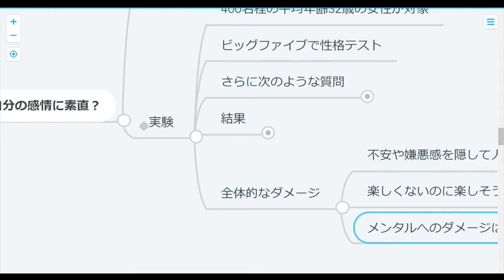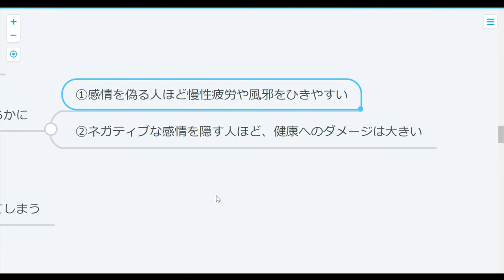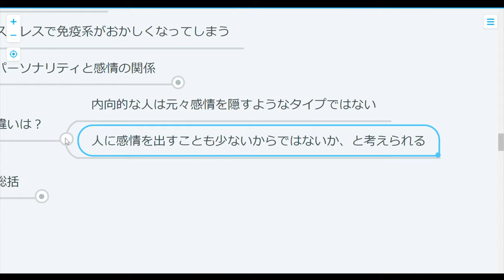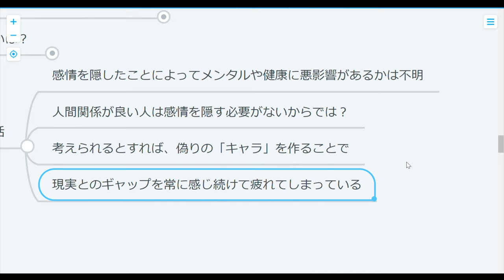【心理学】嘘つきはうつ病の始まり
嘘って他人に損を与えるとか以上に、
自分にとって何よりやばいっす。